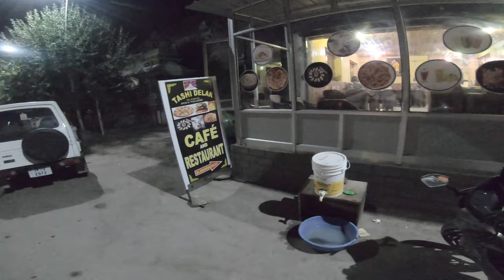Jispa To Leh Part 2 | AMS hone se hua haalat kharab | Ladakh Ride 2021 Episode 9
Here is Jispa To Leh Part 2 Episode 9 of my Ladakh Ride 2021 on my TVS Apache RR 310, This was most difficult ride of my entire life, had faced Acute Mountain Sickness but somehow I was able to Manage and reached Leh, Do watch it and let me know down in the comments if you liked my vlog.
If you have not watched Episode 8 Jispa To Leh Part 1, Do checkout my previous vlog of Ladakh Ride 2021.